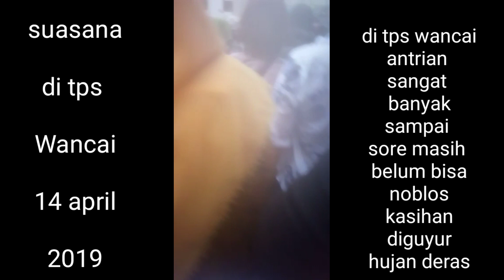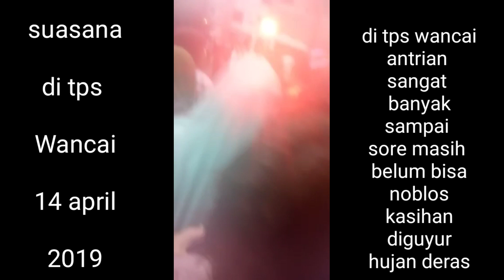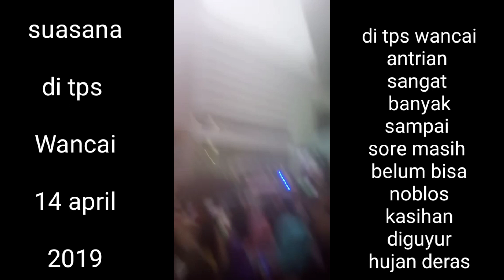Gegeeerrrr !!!!!!! TPS WANCAI HONG KONG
Gegeeerrrr ! TPS WANCAI HONG kong antrian sangat banyak sampai sore masih ada yg belum bisa noblos padahal sudah mau pulang ke rumah majikan masing2.dan hari ini di guyur hujan dari siang sampai sore untuk menyuarakan hak pilih sebagai warga negara Indonesia.